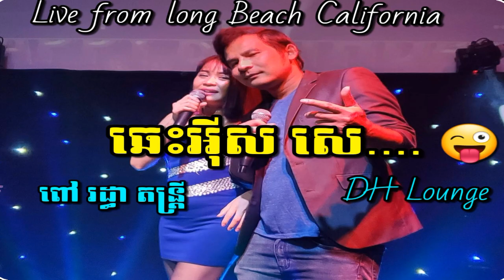ឆេះ​អ៊ីសេ . ច្រៀង​ដោយ​ Bunnat​+Nary​ @ DH Lounge ខ្មែរ​រង្គកាសាល Long Beach California